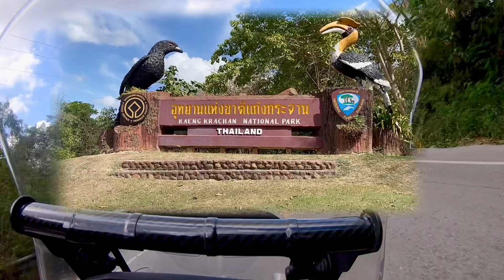(Ep1.11 End) Cb500xทัวร์ริ่ง กางเต็นท์นอน อช.แก่งกระจาน จบทริปพาแม่บ้านล่องใต้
เป็นทริปที่เดินทางระยะไกลของแม่บ้าน กับความประทับใจ กับประสบการณ์ใหม่ๆของแม่บ้าน
ความงามที่ไบค์เกอร์ไบค์กี้ได้สัมผัส

ขอบคุณเจ้าCb500x 🏍พาเที่ยวแบบไม่งอแงตลอดการเดินทาง

Line: ไบค์เกอร์ตะลอนไปทั่ว

Youtube